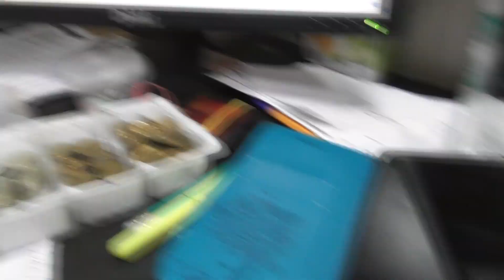VLOG /Моя работа/У нас все Вани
VLOG /Моя работа/У нас все Вани/Елена Фурцева
Покажу свое рабочее место. Испекла ребятам пиццу на работу. Еще увидите чудика, который уже несколько лет заходит и придуряется не в себе, лишь бы что то дали. Хотя он нормальный и мы все об этом знаем. Но всегда ему что то даем, чтобы ушел и не горлапанил на весь склад